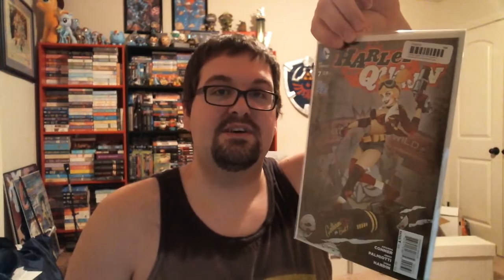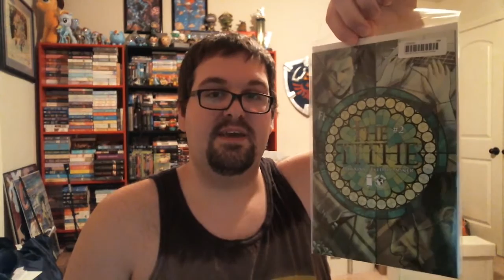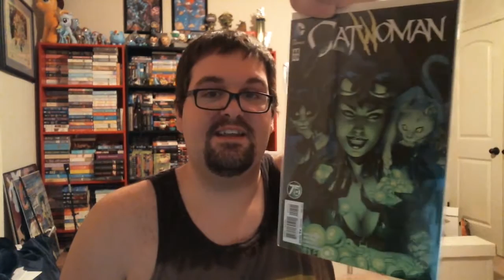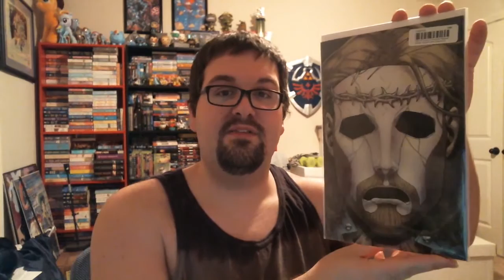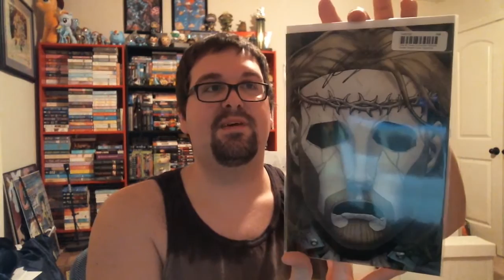Midtown Comics Order Unboxing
Bonus comic haul! Kind of! I placed an order from Midtown Comics and thought I'd do a cross between an unboxing and a comic book haul video! Enjoy!

(Heard back from Matt and he confirms its his signature! Super cool stuff!)